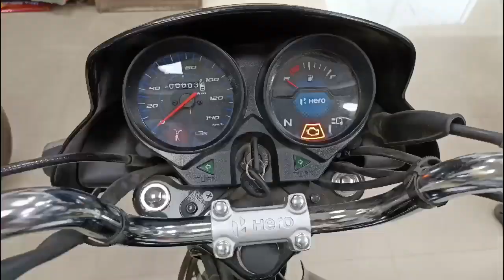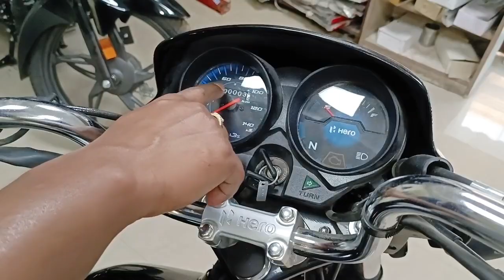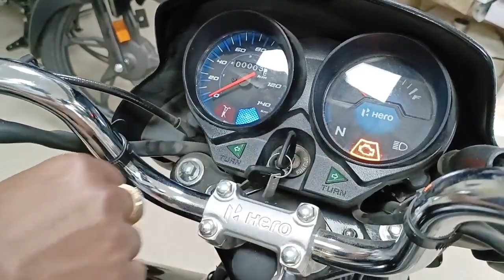2022 New Hero❤️ Hf Deluxe BS6 Detailed Review‼️New On Road Price Features Mileage Best Commuter Bike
2022 New Hero❤️ Hf Deluxe BS6 Detailed Review‼️New On Road Price Features Mileage Best Commuter Bike

Showroom-
Shiv Automobiles
G-1/A Kalkaji
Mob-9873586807